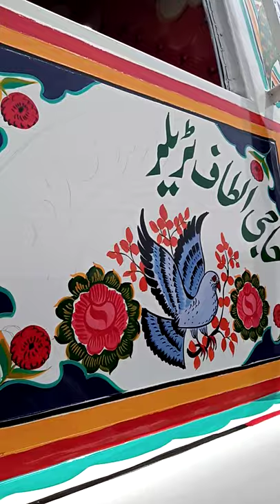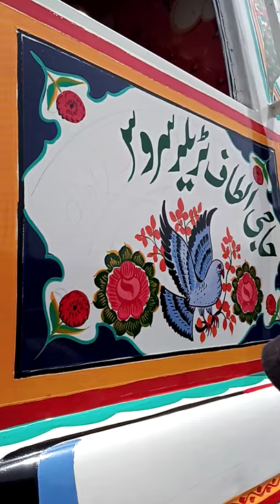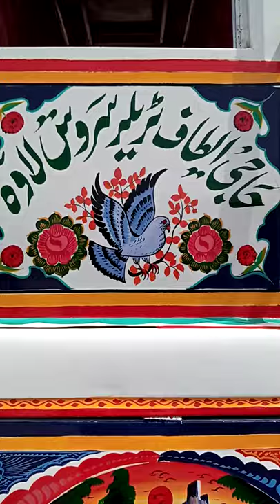Simply oil painting birds and righting urdo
Birds # righting#gulkari